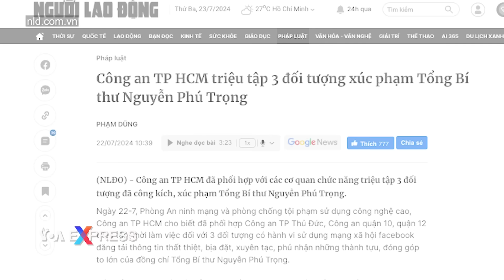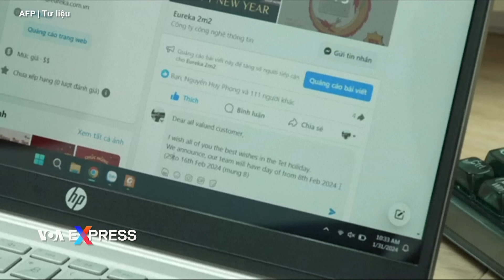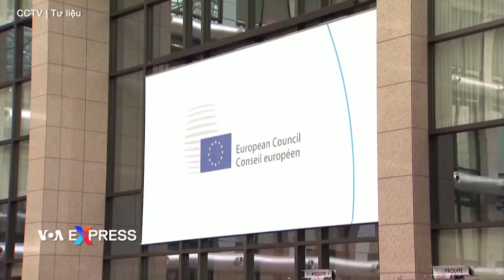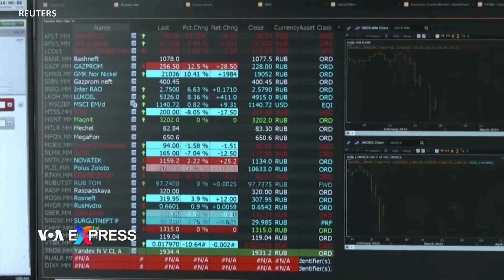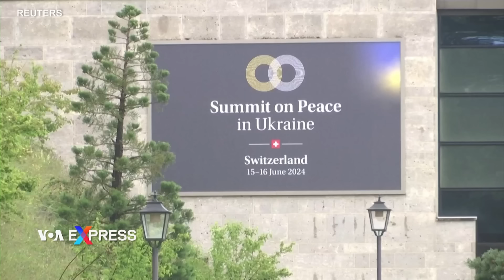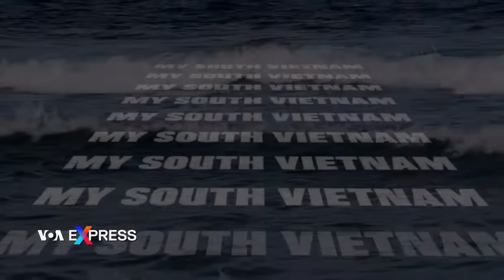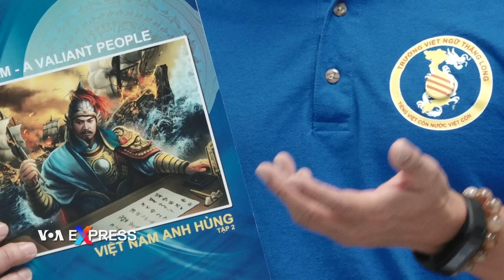Ngoại trưởng Mỹ đi VN dự lễ tang Tổng Bí thư Nguyễn Phú Trọng | Truyền hình VOA 24/7/24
0:00 Thời sự Việt Nam:

0:49 Ngoại trưởng Mỹ đi VN dự lễ tang Tổng Bí thư Nguyễn Phú Trọng
1:59 Lào tổ chức quốc tang ông Nguyễn Phú Trọng
3:05 Việt Nam tăng cường trấn áp những người chỉ trích ông Trọng trên mạng
4:27 Việt Nam bắt giữ cựu thứ trưởng môi trường vì vi phạm về khai thác đất hiếm

Tin thế giới:

8:38 Giám đốc Sở Mật vụ Mỹ từ chức sau vụ ông Trump bị mưu sát
10:16 Mỹ lo ngại về sự hợp tác của Nga-Trung ở Bắc Cực; Nga-Trung phản bác
11:35 Nga thề trả đũa việc EU dùng tài sản phong tỏa của Nga để viện trợ Ukraine
13:27 Nga thao dượt sử dụng bệ phóng phi đạn hạt nhân di động
14:23 Ngoại trưởng Ukraine tới Trung Quốc bàn thảo giải pháp hòa bình cho Ukraine

Phóng sự:

5:49 Làng chài Phước Hải
16:03 Đêm nhạc kỷ niệm 45 năm ngày quốc tế cứu thuyền nhân Việt Nam
19:48 Ra mắt phim “Miền Nam Việt Nam của tôi” ở ngoại ô thủ đô Mỹ
23:31 Cử tri Hoa Kỳ ngạc nhiên lẫn phấn khích khi Biden ngưng tranh cử
26:28 Người Cộng Hòa đoàn kết vì Trump nhưng chia rẽ vì phá thai

Ngoại trưởng Hoa Kỳ Antony Blinken sẽ đến dự tang lễ của Tổng Bí thư Đảng Cộng sản Việt Nam Nguyễn Phú Trọng tại Hà Nội, đồng thời sẽ làm sâu sắc hơn mối quan hệ Đối tác Chiến lược Toàn diện giữa hai nước, theo Bộ Ngoại giao Mỹ.

Chính phủ Lào tuyên bố sẽ để tang Tổng bí thư Nguyễn Phú Trọng ở cấp quốc gia trong khi Chủ tịch Trung Quốc Tập Cận Bình đã đến Sứ quán Việt Nam ở Bắc Kinh viếng tang ông Trọng, theo truyền thông trong nước.

Chính quyền Việt Nam xử phạt một loạt những người đăng tải những nội dung được cho là “xuyên tạc, vu khống, xúc phạm danh dự, nhân phẩm” của cố Tổng bí thư Nguyễn Phú Trọng trong lúc quốc tang cho ông đang được chuẩn bị, báo chí trong nước đưa tin.

Công an Việt Nam bắt giữ một cựu thứ trưởng môi trường và 4 quan chức cấp cao khác bị cáo buộc vi phạm các quy định về khai thác mỏ, sau một cuộc điều tra lớn về những sai phạm tại một công ty đất hiếm ở miền bắc Việt Nam.

Giám đốc Sở Mật vụ Mỹ từ chức, theo email bà gửi ra cho nhân viên, sau vụ cựu Tổng thống Donald Trump bị mưu sát làm dấy lên làn sóng phản đối kịch liệt về việc cơ quan được giao nhiệm vụ bảo vệ các tổng thống đương nhiệm và tiền nhiệm thất bại trong nhiệm vụ cốt lõi của mình.

Điện Kremlin hôm 23/7 nói kế hoạch của Liên hiệp châu Âu dùng tiền lãi thu được từ tài sản bị phong tỏa của Nga để chi cho viện trợ quân sự Ukraine là “hành vi ăn cắp” và dọa sẽ có hành động pháp lý chống lại bất kỳ ai liên quan đến quyết định này.

Các lực lượng Nga đang tiến hành các cuộc tập trận sử dụng bệ phóng phi đạn hạt nhân di động Yars, truyền thông Nga loan tin hôm 23/7.

Ngoại trưởng Ukraine, Dmytro Kuleba, hôm 23/7 đến Trung Quốc để thảo luận về các biện pháp đạt được hòa bình ở Ukraine với người đồng cấp Trung Quốc Vương Nghị.

Điện Kremlin hôm 23/7 nói sự hợp tác của Nga với Trung Quốc ở Bắc Cực không nhằm mục đích chống lại bất kỳ quốc gia nào khác và cho biết những lời chỉ trích của Mỹ đối với hoạt động như vậy là không đúng chỗ.